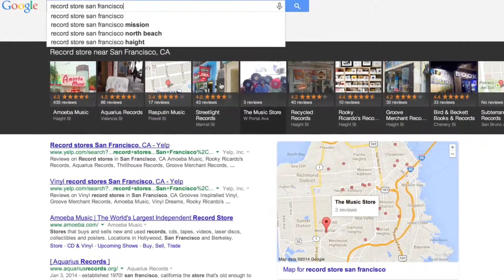Google Street View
Przykład Street View